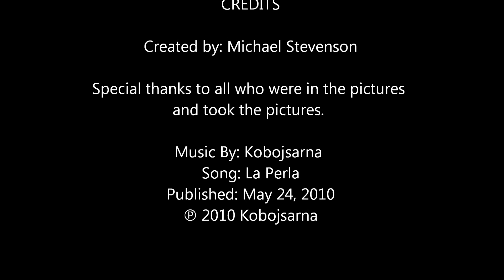English 12 Movie Final Michael Stevenson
My Senior English Final for 2012. Movie about a senior memory book chapter.